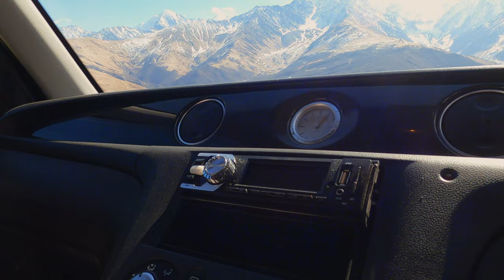УВИДЕТЬ ОСЕТИЮ ЗА ОДИН ДЕНЬ. В пещере. День четырнадцатый.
Привет всем. Сегодня я с девочкой туристкой отправился показывать ей Осетию за один день. Мы побывали в пещере, которая находится в наскальной крепости в с. Дзивгис, спустились в Кадаргаванский каньон, поехали к лавочке счастья в Фиагдоне, посмотрели на самый высокий водопад в Европе - Большой Зейгелан, а еще она увидела сторожевые башни Курта и Тага в Куртатинском ущелье, и почтила память Сергея Бодрова на его мемориале в Кармадонском ущелье, там где сошел ледник Колка.